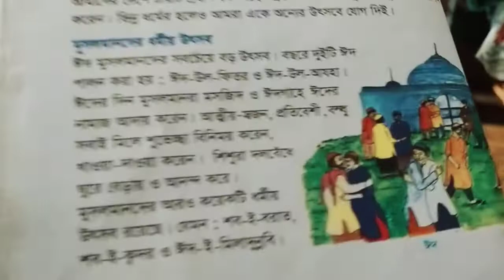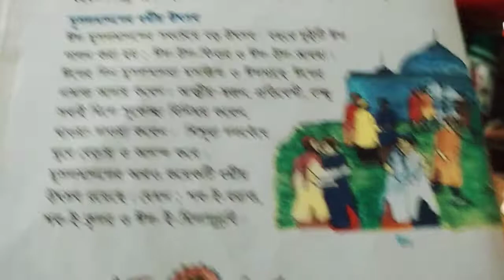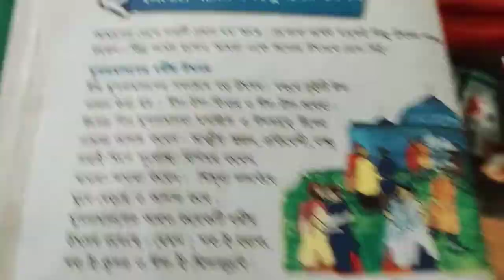শ্রেনি- তৃতীয় বিষয় - বা ও বি ধর্ম